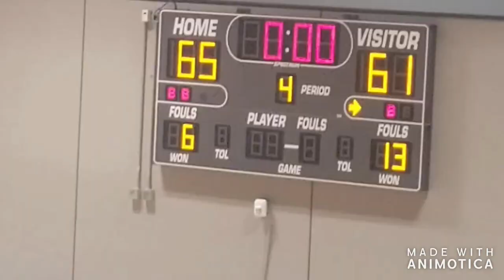Austin Mustangs vs Madison boys freshmen basketball team